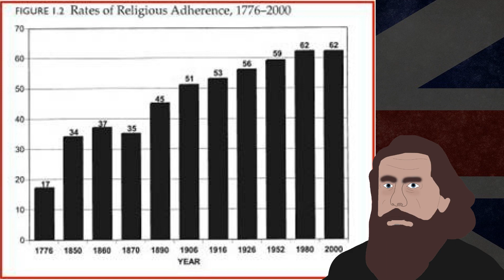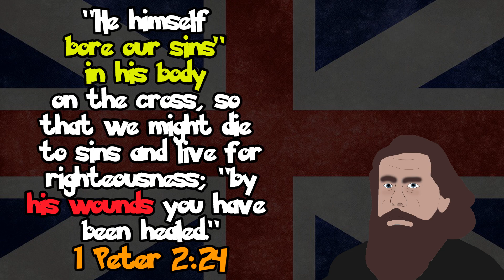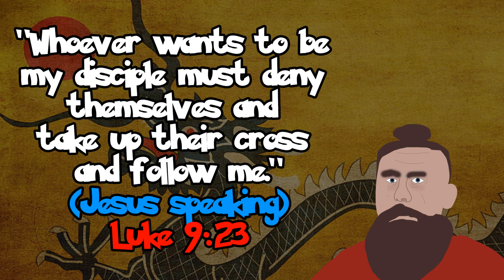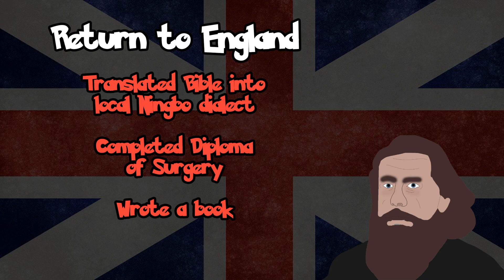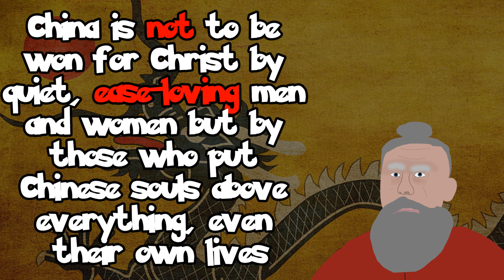Hudson Taylor: Missionary to China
In this biography video, we cover the life of Hudson Taylor, the leading British missionary in China throughout the 1800s. Hudson Taylor was born to Methodist parents in England and after rebelling against them, he returned to faith in his teenage years. But after hearing stories from his father James about dynastic China, Taylor became convinced that he was ought to share the gospel of Jesus with the Chinese. In this video, Mr. Mitchell will walk you through what happened to Hudson Taylor when he arrived on the shores of Shanghai in 1854. Having stood in opposition to many of the colonial practices of Britain and after wearing traditional Chinese dress, Taylor became disliked by his own country. For Taylor, the mission of Jesus trumped the colonial mission.

In tis series, Insiders and Exiles Mr. Mitchell will cover some of the most influential voices within Christianity yet unlike names like Martin Luther, cannot be categorised into a particular movement in Church History. The series continues with a biography of Hudson Taylor who boldly proclaimed Jesus to the people of China.